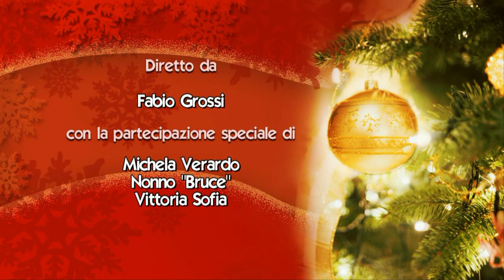Pranzo di Natale 2013 - Buone feste!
Che cosa mangeremo quest'anno a Natale? E voi? BUONE FESTE A TUTTI!!!

Anche Michela, Fabio e Co. di Saluteinmovimento Genova - si sono lasciati andare il giorno di Natale con il pranzetto preparato dal nonno "Bruce" nella sua mitica cucina. Siamo anche su Facebook
Il menu?
- Antipasto di salumi misti (prosciutto cotto e crudo, salame, mortadella)
- Insalata russa
- Pansoti con salsa di noce
- Cima alla genovese
- Vitello tonnato
- Formaggi misti
- Frutta (banane, mandarini, mele)
- Frutta secca
- Panettone

BUONE FESTE!